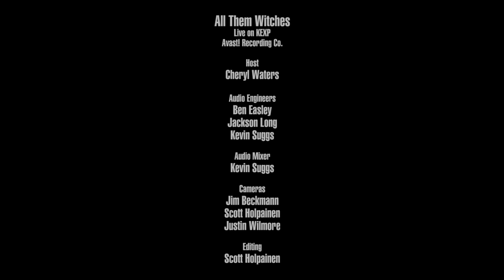All Them Witches - Diamond (Live on KEXP)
presents All Them Witches performing "Diamond" live at Avast! Recording Co.. Recorded November 16, 2018.

Audio Engineers: Ben Easley, Jackson Long & Kevin Suggs
Audio Mixer: Kevin Suggs
Cameras: Jim Beckmann, Scott Holpainen & Justin Wilmore
Editor: Scott Holpainen